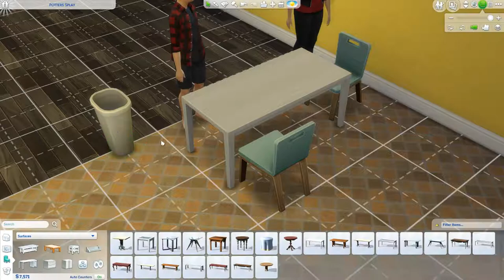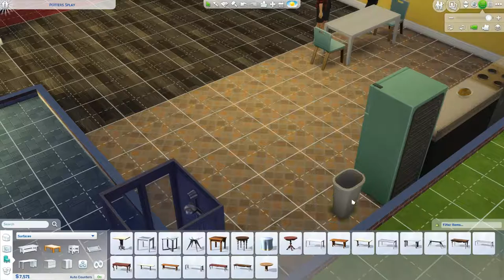let's get Creative! | Let's Play The Sims 4 EPISODE 3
We forgot the kitchen sink!!!